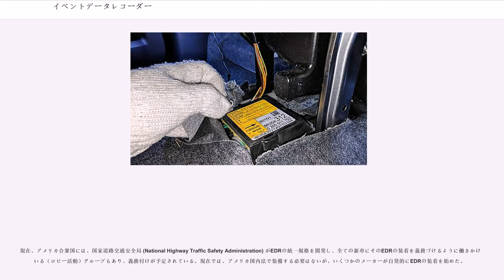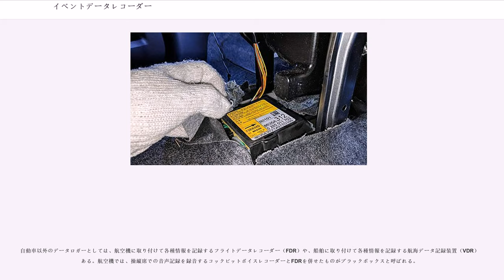イベントデータレコーダー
イベントデータレコーダー（）とは、車載型の事故記録装置の一種。エアバッグ等が作動するような交通事故において、事故前後の車両の情報を記録するために、自動車内に設置される装置である。

記録装置の本体はエアバッグの電子制御ユニット（ECU）に内蔵されている。

衝突事故の前後に、自動車の挙動がどうであったかを、公的な機関が判断することを助けるために、このイベントデータレコーダー（以下EDR）を回収して分析することができる。EDRは、警察車両や商用トラックに搭載されている音声テープレコーダーやビデオカメラより、むしろ航空機に使われる「ブラックボックス」の様な、単純で衝撃耐性が高いフラッシュメモリーなどに用いられる用語である。

さまざまな形態のEDRがあり、それぞれ多くの特許が存在する。衝突までの数分間を記録し、オーバーライトしながらデータを記録し続けるもの、常時作動し、速度か角運動量における急変などの衝突と似たような事象によって、動作記録をロックされるもの、交通事故が終わるまで記録し続けるものなどがある。EDRは、ブレーキが使用されたかどうか、衝撃、ハンドル操作時点の速度とシートベルトがクラッシュの間に締められたかどうか記録することができる。事故現場で回復されるまで情報を保持するタイプもあれば、データを無線で当局（警察や損害保険会社など）に送ることができるタイプもある。

車両事故の分析において、複数の車両が関係するケースでは互いの運転手の言い分が食い違うことが少なくなく（両者とも「進行方向の信号は青であった」と主張する例）、また当事者の一方が死亡するなどのケースもあるため、互いの責任割合がどのくらいの比率になるかを判断するためには、現場に残されたブレーキ痕や車両部品の破片の分布・周囲からの証言などを基にして、推測で判断せざるを得なかったが、この装置を活用することで客観的な分析が可能となったことで、導入車における事故処理の迅速化につながっている。

現在、アメリカ合衆国には、国家道路交通安全局 (National Highway Traffic Safety Administration) がEDRの統一規格を開発し、全ての新車にそのEDRの装着を義務づけるように働きかけている（ロビー活動）グループもあり、義務付けが予定されている。現在では、アメリカ国内法で装備する必要はないが、いくつかのメーカーが自発的にEDRの装着を始めた。

2003年の時点で、EDRを装備している自動車車両が、世界で少なくとも4000万台あった。また、アメリカの損害保険会社が免許一年未満の運転者に無償貸し出しサービスを始め、近親者に電子メールで内容を報告するサービスも行っている。

日本国内では、自動車メーカー製造時にEDRを内蔵している車種が増えている。
車速、エンジン（モーター）回転数、アクセル・ブレーキの踏み具合、ABSやESPの作動状況、シートベルトの着用の有無、ハンドルの角度を自動的に記録する。トヨタ自動車は2012年以降のすべての新型車にEDRを搭載している。

なお、衝突被害軽減ブレーキの搭載車等でシステムの作動のため画像処理を行っている車両であれば、前方カメラの映像を記録に転用できるのではないかという指摘がしばしばなされることがあるが、このような解析を目的としたカメラは映像の再生には適さず、分析アルゴリズムなどの技術流出を防ぐ目的もあって、映像記録用としては活用されていないとされているが、。

自動車事故発生時の状況を記録するための車載型の装置としてはEDRの他に、カメラで映像を記録するためのドライブレコーダーがある。EDRが自動車メーカーが自ら標準装備品として製造時に組み込むのに対して、ドライブレコーダーは後付けされるものが主流で、ユーザーが自分で購入して取り付けたり、ディーラーオプションとして取り付ける。

車載するのではなく交差点に設置して自動車事故発生時の状況を記録する装置として、交通事故自動記録装置（TAAMS）がある。

自動車以外のデータロガーとしては、航空機に取り付けて各種情報を記録するフライトデータレコーダー（FDR）や、船舶に取り付けて各種情報を記録する航海データ記録装置（VDR）がある。航空機では、操縦席での音声記録を録音するコックピットボイスレコーダーとFDRを併せたものがブラックボックスと呼ばれる。

鉄道車両に搭載されるものは運転状況記録装置と呼ばれる。新幹...